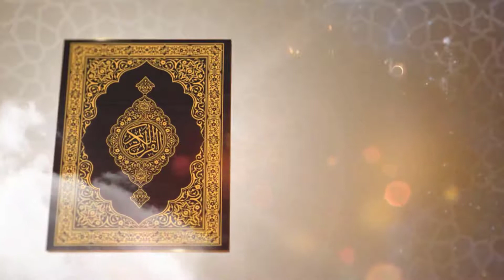Kunci Ketenangan Ketika Menghadapi Ujian - Ustadz Muhammad Nuzul Dzikri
Jazakallahu khairan kepada Ustadz Muhammad Nuzul Dzikri